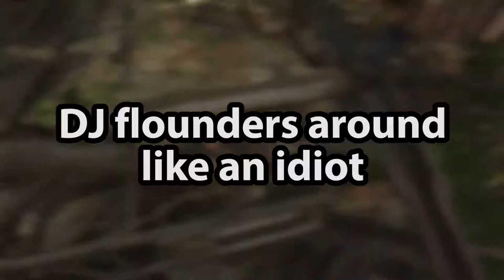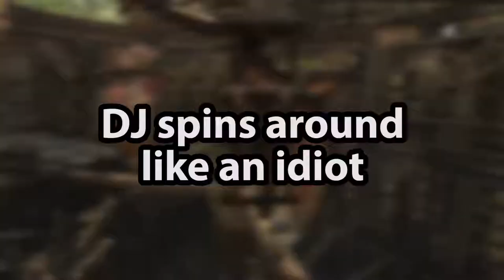Let's Play Shadow of the Tomb Raider [6] - Breaking into the Ruins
Who upkeeps these ancient machines until Lara comes along and breaks them anyway?

Shadow of the Tomb Raider is owned by Square Enix.